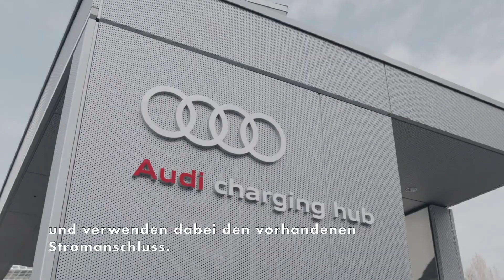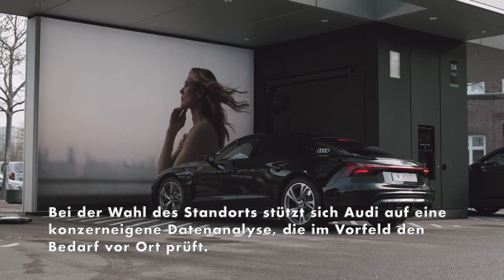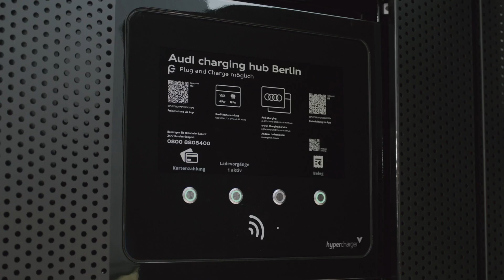Schnellladen mitten in Berlin - Neuer Audi charging hub nutzt vorhandene Infrastruktur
Audi eröffnet seinen dritten charging hub: Nach den Standorten Nürnberg und Zürich setzen die Vier Ringe in Berlin auf ein Partnerunternehmen vor Ort und verwenden dabei den vorhandenen Stromanschluss. Das benachbarte Frischeparadies mit seinem attraktiven Einkaufsmarkt und Genießerbistro als Kooperationspartner für den Hub stellt dafür seinen Stromanschluss zur Verfügung. Zukünftig werden Frischeparadies und Audi charging hub über eine gemeinsame Stromleitung versorgt, die sich beide Partner bedarfs- und lastgerecht teilen. Die mit Second-Life-Batterien ausgestattete Ladestation lädt die Pufferspeicher nur dann, wenn das Frischeparadies wenig Strom benötigt. Mit der selbst entwickelten intelligenten und dynamischen Lastregelung sorgt Audi so für eine effiziente Nutzung der bereits vorhandenen Strominfrastruktur. Bei der Wahl des Standorts stützt sich Audi auf eine konzerneigene Datenanalyse, die im Vorfeld den Bedarf vor Ort prüft.

Dank des Pufferspeichers aus Second-Life-Batterien, die aus zerlegten Erprobungsfahrzeugen von Audi stammen, können die Vier Ringe eine nachhaltige Schnellladeinfrastruktur dorthin bringen, wo das Stromnetz dafür nicht ausreichen würde, um vier High-Power-Charging (HPC)-Ladepunkte konstant mit bis zu 320 kW zu betreiben. Während die Schnellladeinfrastruktur ohne Pufferspeicher derzeit meist lange auf benötigte Trafos warten muss, nutzt der Audi charging hub die bestehende Infrastruktur bestmöglich aus.